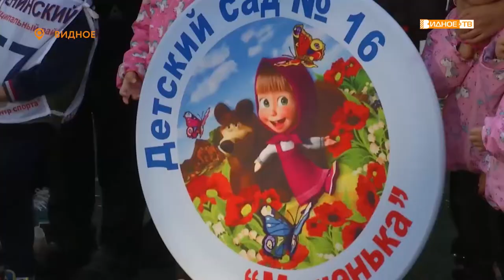«Районный праздник» - вечерние мероприятия на стадионе «Металлург» в день 90-летия района